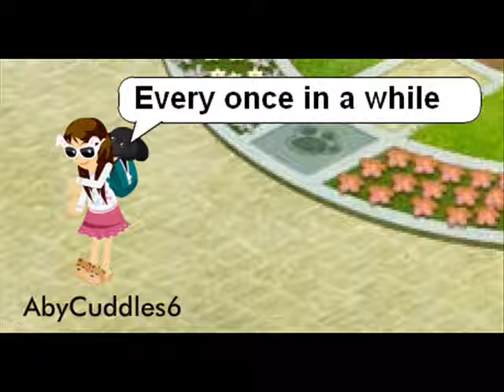i missed you made by my cousin dedicated for my doggy copper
My cousin made this video it was her first video yay I planned the outfit lolz enjoy sorry if it is bad my cuz made it because she knew how sad i have been lately